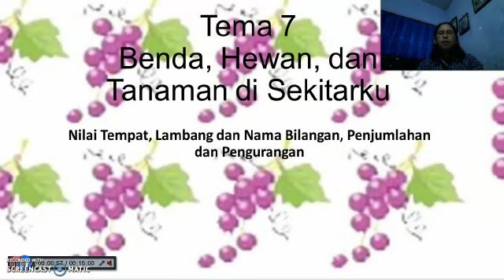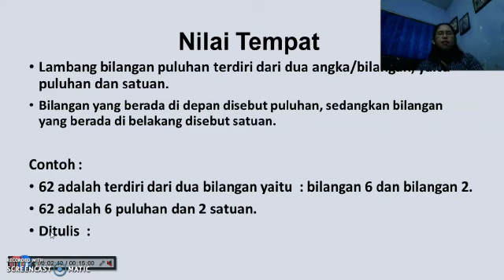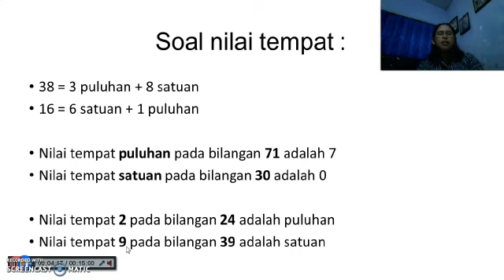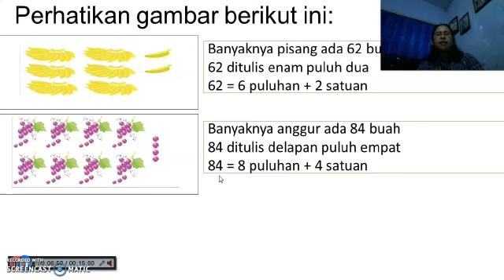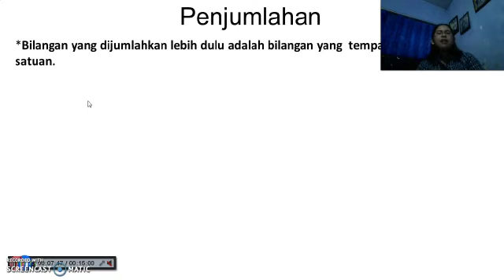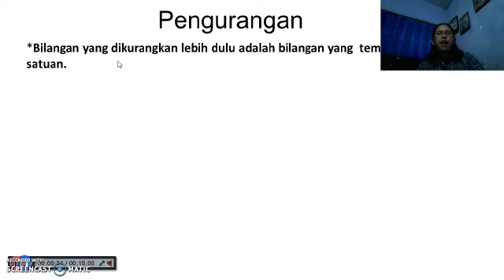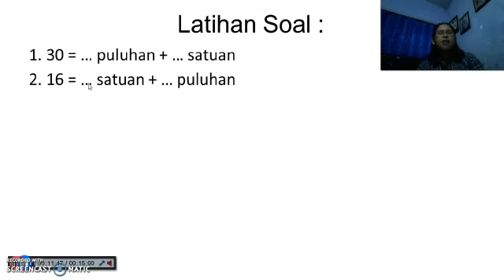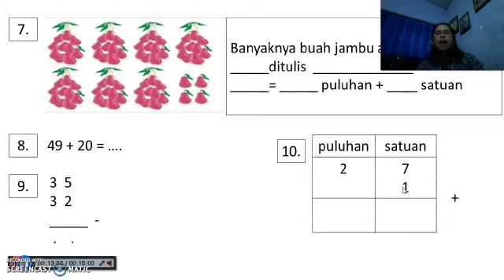Pembelajaran kls 1 SD Bellarminus Bekasi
Video dari Maria_agustriningsih